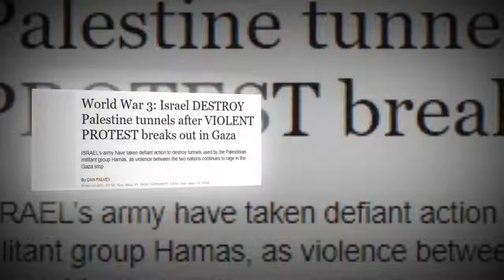Breaking News Today⚠️ WW3 Israel DESTROY Palestine tunnels after VIOLENT PROTEST breaks out in Gaza